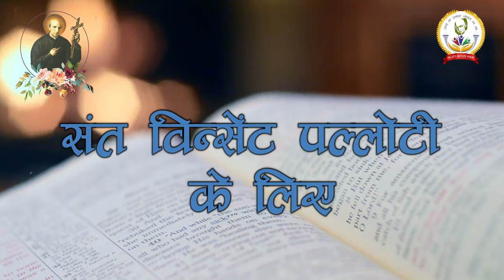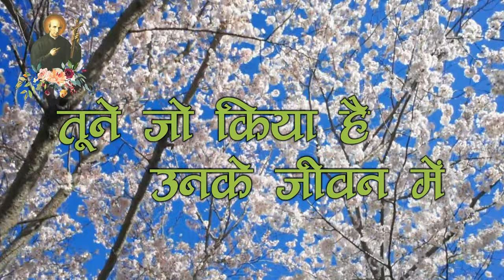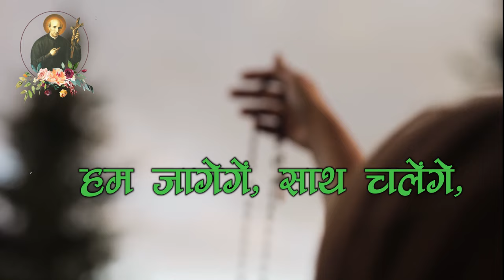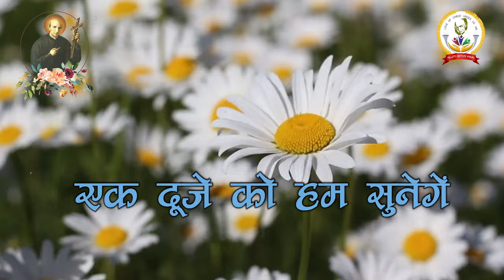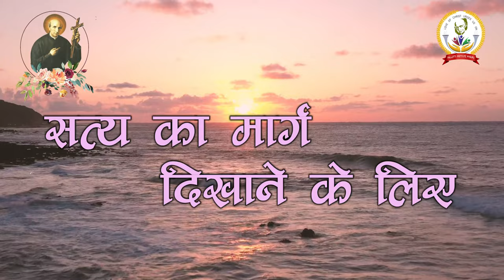Dhanyavad : Pallottine Devotional Hymn (Hindi)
Produced by  Pallotti Institute Mysuru,
Written & Composed: Cenacle Sisters, Bilaspur
Background Score & Programming: Jimin Joseph
Vocals: Kirthi Soundar